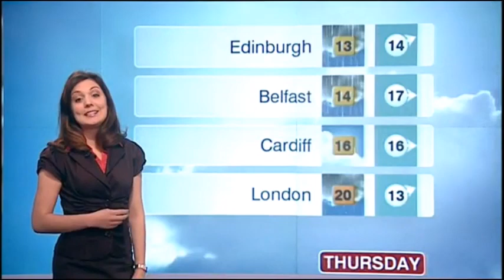Laura Tobin BBC Weather May 9th 2011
Laura Tobin is looking attractive on BBC Weather and now, she is on ITV's Daybreak and Good Morning Britain!